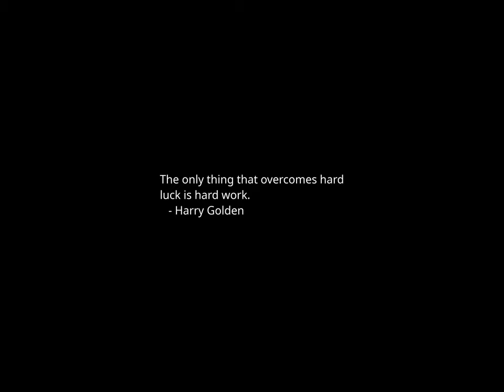Sunset Time-lapse: Wednesday, January 17, 2024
Today's headlines:

James Webb Telescope detects earliest known black hole — it's really big for its age

Colon cancer now leading cause of cancer death in men younger than 50

No Labels can block candidates from running for most offices in Arizona, judge rules

Ex-Trump adviser who backed DeSantis comes full circle: 'Only Trump Can Save America'

King Charles to undergo 'corrective procedure' for benign prostate condition

Princess of Wales undergoes abdominal surgery; King Charles to have prostate procedure

Biden Administration Could Limit Bank Overdraft Fees To As Little As $3—Here’s Why

Trump Mar-a-Lago evidence request highlights defense strategy targeting Biden admin, Intel community